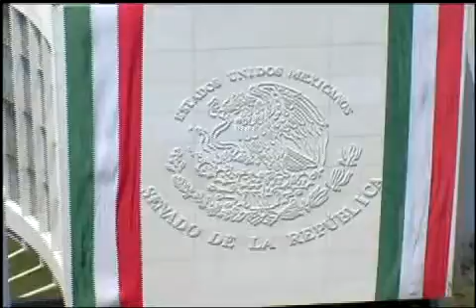270314 Sen. Mariana Gómez del Campo - Metro -4a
México, D.F., 27 de marzo de 2014.- Intervención en tribuna de la senadora Mariana Gómez del Campo al discutir un dictamen de la Comisión del Distrito Federal, la que contiene punto de acuerdo relativo a las irregularidades de la Línea 12 del Sistema de Transporte Colectivo Metro.